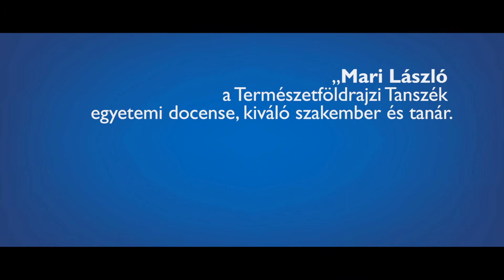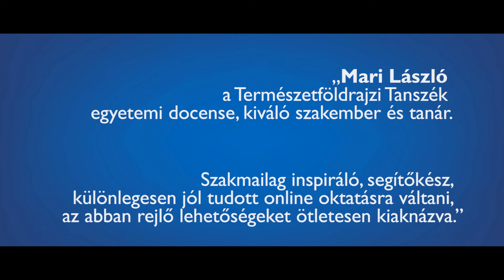Mari László | az ELTE TTK Kiváló Oktatója 2021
Az ELTE Természettudományi Kar Hallgatói Önkormányzata minden évben két oktatót választ ki hallgatói felterjesztés és szavazatok alapján a Kar Kiváló oktatója elismerésre. A Kari Tanács 2021-ben Kar Kiváló Oktatója címet adományozott Mari László egyetemi docens (Földrajz- és Földtudományi Intézet, Természetföldrajzi Tanszék) részére.

Mari László a kitüntetést 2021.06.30-án vette át az ELTE Természettudományi Karán az Eötvös Nap keretében.